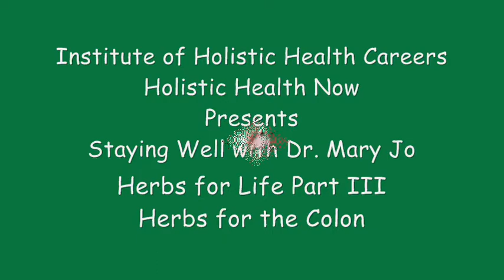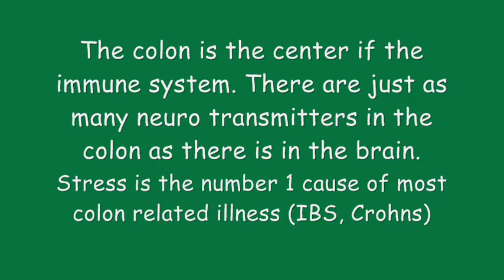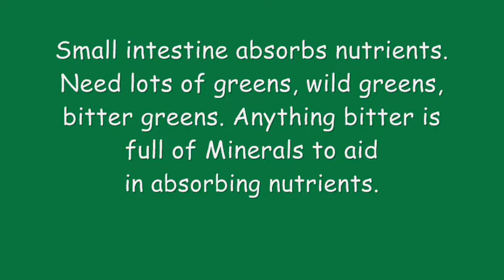Herbs for the Colon: Herbs for Life Part III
Join Charoula and Leitita as they explain the importance of the colon and how the health of the colon is essential to overall health and wellness.